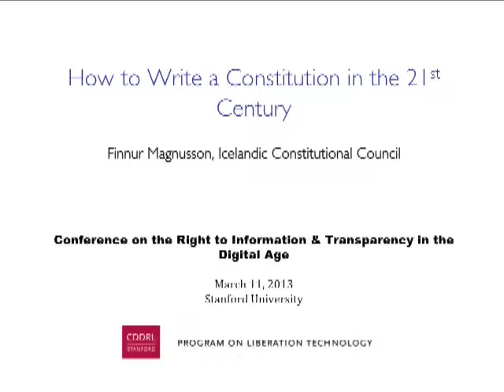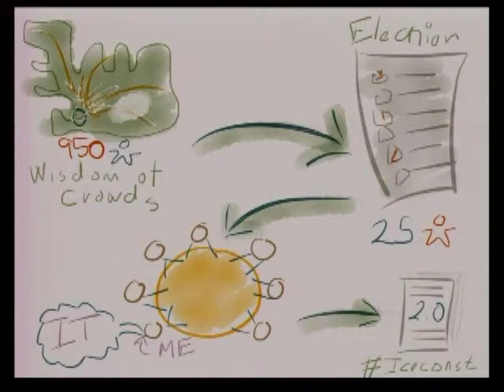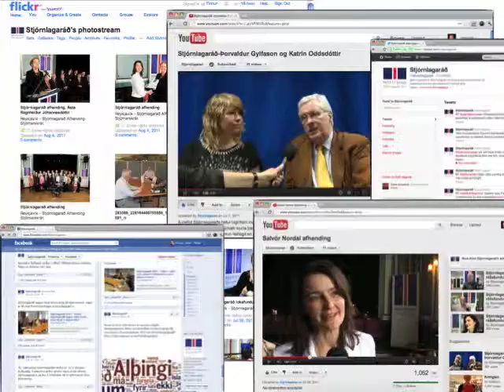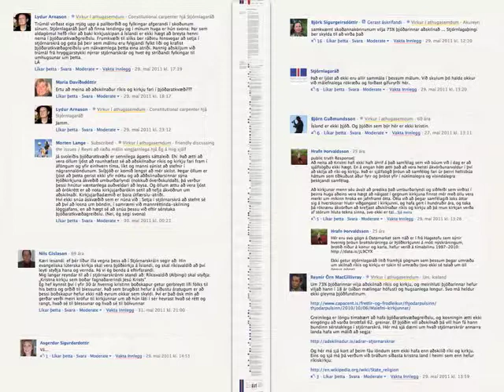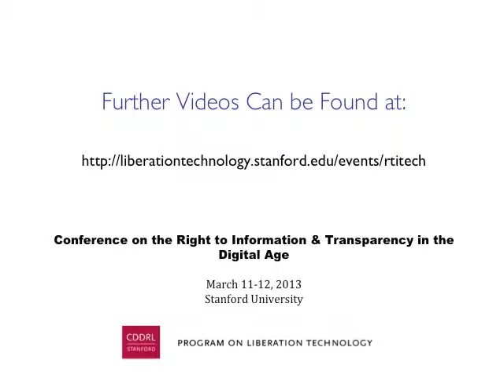Finnur Magnusson -- How to Write a Constitution in the 21st Century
Encina Hall, Stanford University

Finnur Magnussson, Former CTO, Icelandic Constitutional Council

How to Write a Constitution in the 21st Century

The Program on Liberation Technology at Stanford University organized a conference on the Right to Information & Technology in partnership with the Data and Democracy Initiative of Berkeley from March 11-12, 2013 at Stanford University. The conference convened both practitioners and academics to discuss their work in the area and to examine the theoretical and practical implications of right to information, transparency and digital democracy.

Lying at the intersection of social science, computer science, and engineering, the Program on Liberation Technology seeks to understand how information technology can be used to defend human rights, improve governance, empower the poor, promote economic development, and pursue a variety of other social goods.The Program examines technical, legal, political, and social obstacles to the wider and more effective use of these technologies, and considers how these obstacles can be overcome. And it will try to evaluate which technologies and applications are having the greatest success, how those successes can be replicated, and how less successful technologies and applications can be improved to deliver real economic, social, and political benefit.